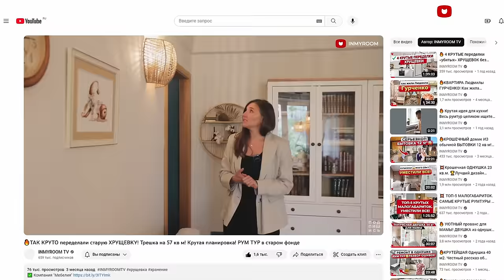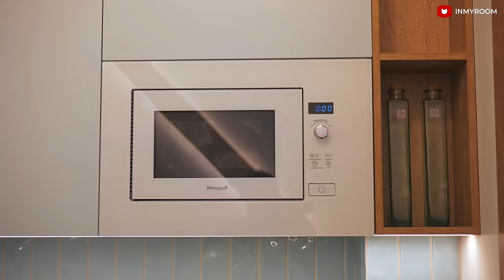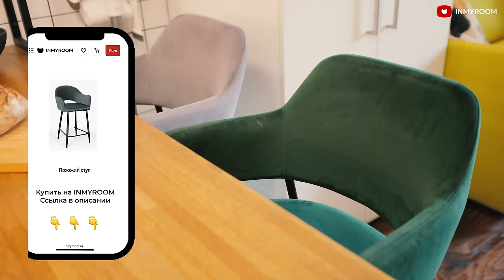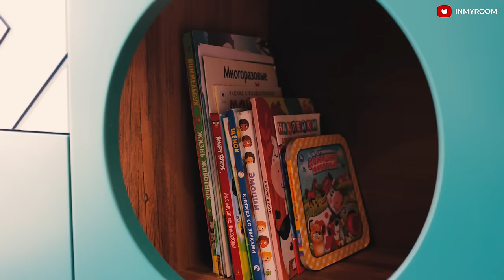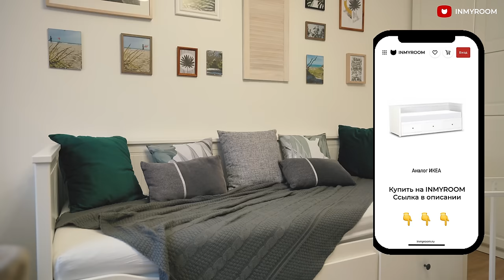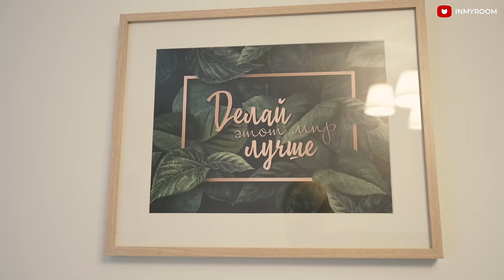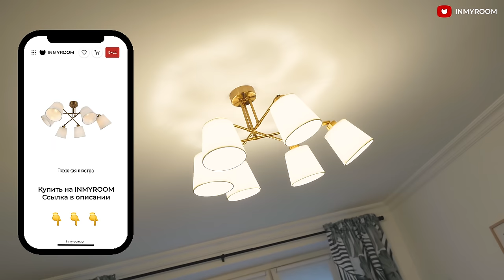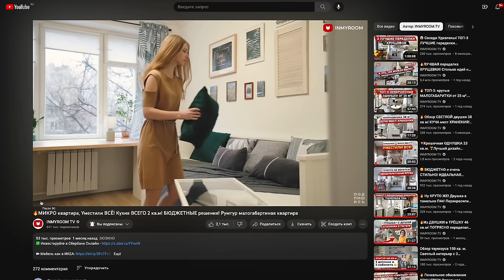🔥ТОП-5: САМЫЕ маленькие КВАРТИРЫ от 11 кв.м. Уместили ВСЕ! Мини КУХНИ. Дизайн интерьера. Рум Тур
В выпуске IMR667: Ищете классные идеи для ремонта однокомнатной квартиры или студии? Хотите уместить все в маленьком пространстве и при этом жить в комфорте? Выбрали для вас 5 классных малогабариток 2023 года. Самая крошечная квартира всего 11 кв.м. Садитесь поудобнее и наслаждайтесь современными и стильными интерьерами!

А какой РУМТУР понравился вам больше всего? Делитесь, нам будет интересно почитать ваши комментарии. Ссылки на отдельные румтуры ниже 👇

00:00 О чем видео
00:57 Квартира Полины (11 кв.м)
19:00 Квартира Илоны и Андрея (23 кв.м)
44:53 Квартира Полины и Ольги (16 кв.м)
56:53 Квартира Романа (из 16 кв.м в 25 кв.м)
1:08:58 Квартира Юнны и Анны (12 кв.м)

Друзья, рады видеть вас на канале INMYROOM TV!
Здесь вы найдете крутые румтуры и много красивых решений для своего ремонта.